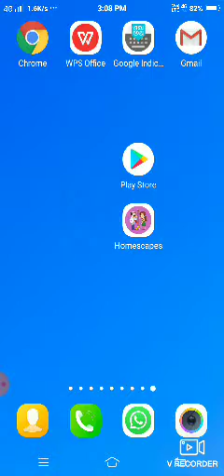Homescapes Game kaise khele | Homescapes Game kaise khelte hai information in hindi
homescapes game kaise khelte hai , homescapes game kaise khele , how to play homescapes game aapko is video mein Uske bare mein sampurn Jankari mil Jayegi is video ko dekh kar aap homescapes game ko aasani se khel Payenge tatha uski Sabhi level ya stages ko kaise par karna hai Iske bare mein bhi Aasan Si Jaan Jaenge is video mein homescapes game kaise khelte hain Uske bare mein sampurn Jankari Di gai hai।